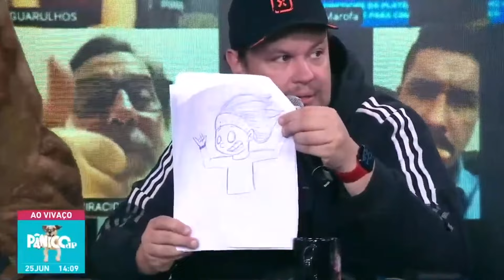ELENCO DO PÂNICO DEBATE APÓS COMENTÁRIOS AUDIÊNCIA - 2024